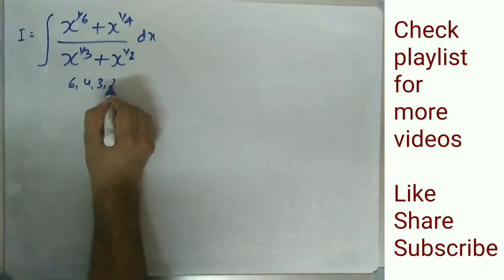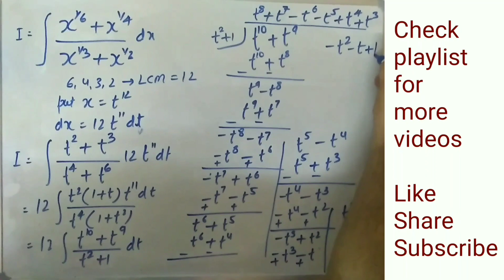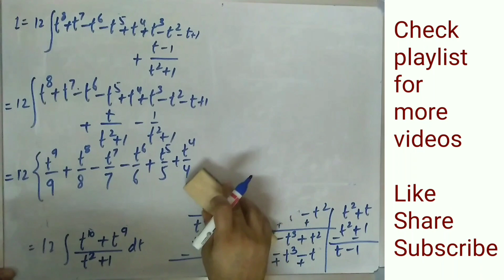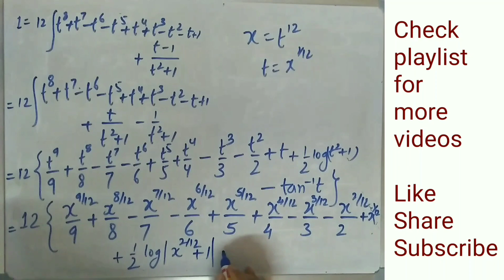Integration Problem No 08 | JP Sir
Integration Problem Number 08
Check the playlist for more